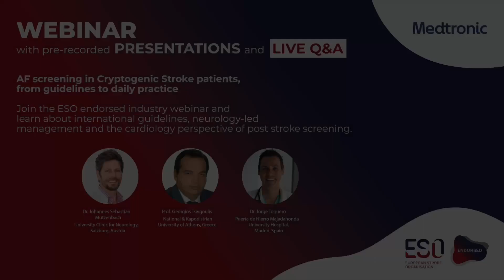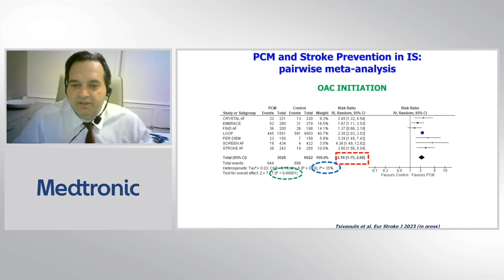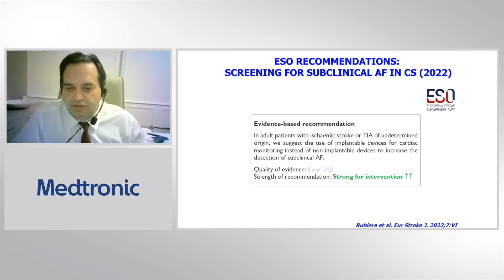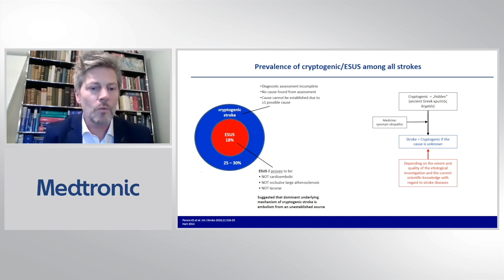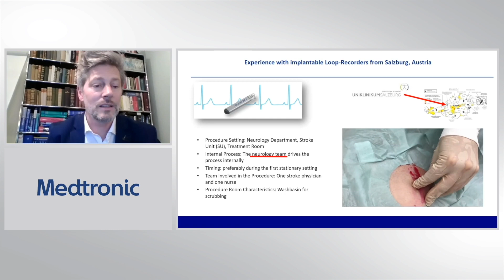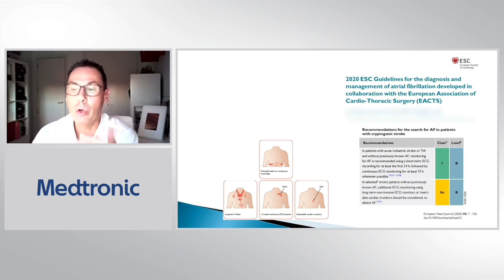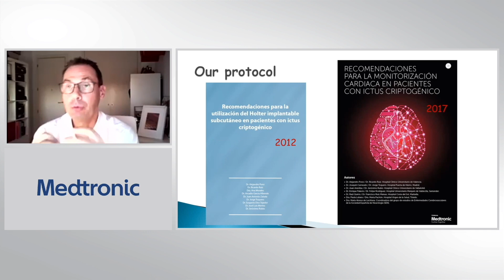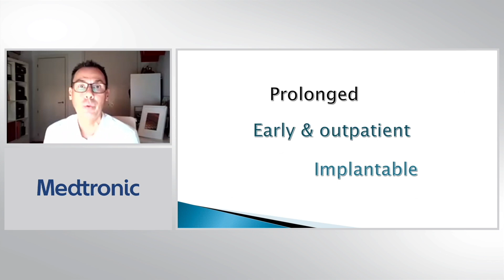ESO endorsed Webinar: AF screening in Cryptogenic Stroke patients, from guidelines to daily practice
ESO endorsed Webinar: AF screening in Cryptogenic Stroke patients, from guidelines to daily practice. With Q&A

Speakers:
Prof. Tsivgoulis - International Guidelines for AF detection in Cryptogenic Stroke, a comprehensive overview.

Dr. Mutzenbach - Neurology-led management of cryptogenic stroke patients: from theory to practice

Dr. Jorge Toquero - Cardiology perspective about practical implementation of post Stroke screening